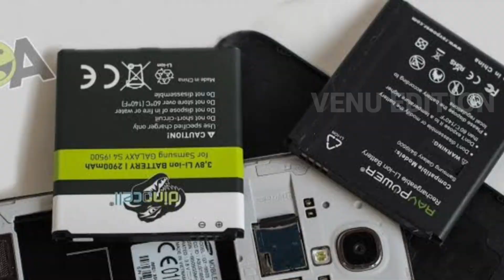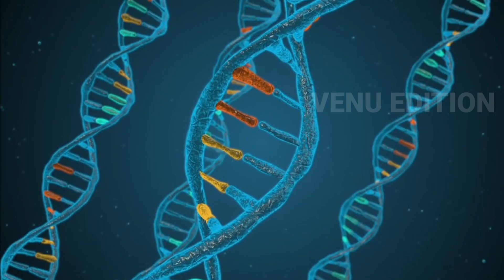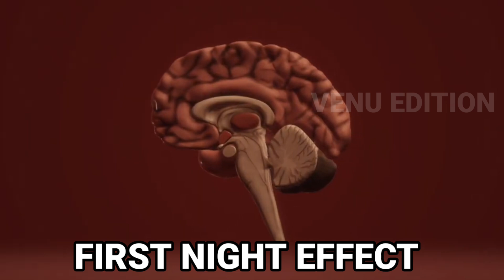క్రికెట్ లో batsmens కీ Toilet 🚽 వాస్తే ఎం చేస్తారు|TOP INTERESTING FACTS IN TELUGU EPISODE-2